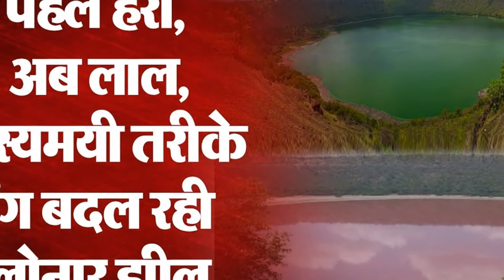महाराष्ट्र की लोनार झील का पानी हुआ लाल, हैरत में पड़े साइंटिस्ट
महाराष्ट्र की लोनार झील का पानी हुआ लाल, हैरत में पड़े साइंटिस्टमहाराष्ट्र के बुलढाणा जिले में बने प्रसिद्ध लोनार झील को लेकर इन दिनों वैज्ञानिक हैरानी में पड़े हुए हैं..वजह है इसके पानी का रंग अचानक से बदल जाना,...दरअसल THIS IS BY HAHHPY_SUNSHINE..lonarjhil..maharashtra..